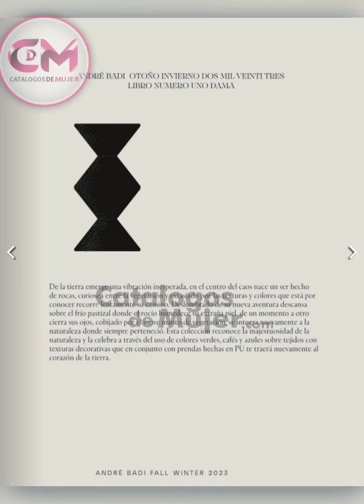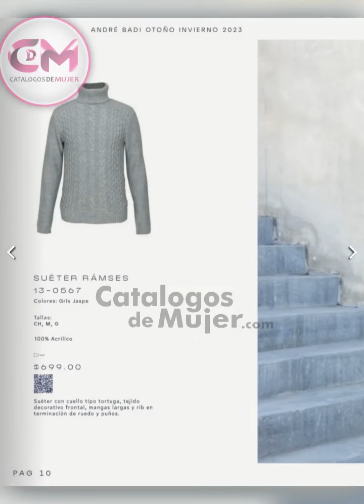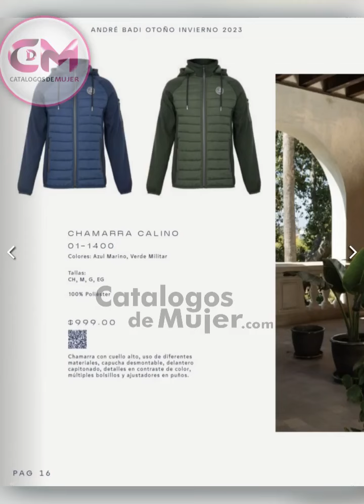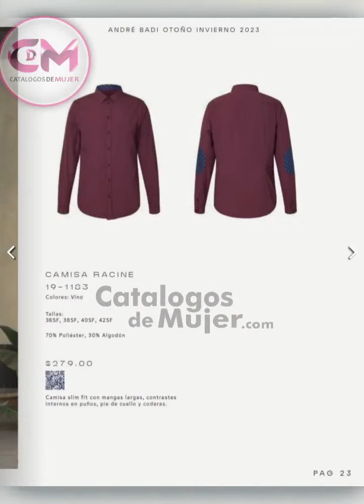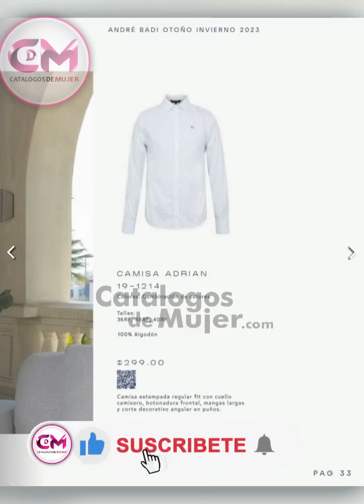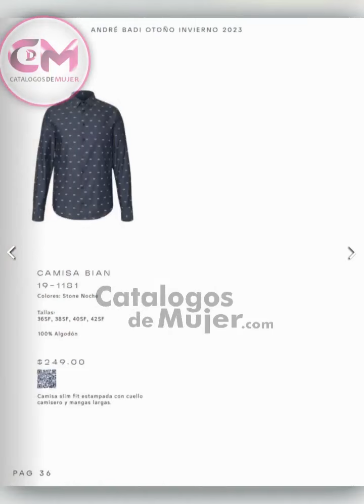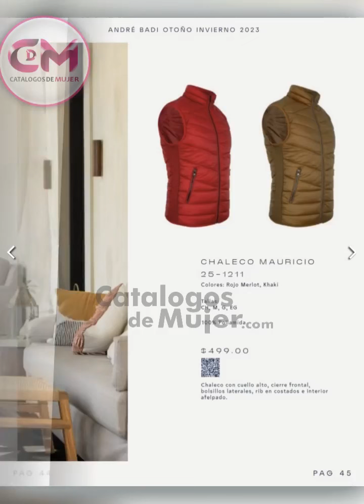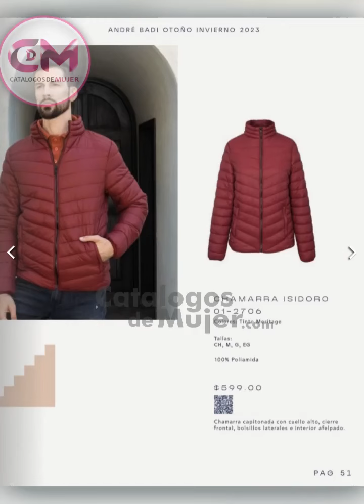CATÁLOGO ANDRE BADI OTOÑO INVIERNO 2023 📣 LIBRO 3 CABALLERO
MIS REYNAS BELLAS ✨   NUEVA TEMPORADA / CATÁLOGO ANDRE BADI OTOÑO INVIERNO 2023 📣 LIBRO 3 CABALLERO

💝 MIS REYNAS BELLAS MUCHISIMAS GRACIAS POR VISITARNOS 🌷 🌹

 Catálogo  DIGITAL de esta temporada OTOÑO INVIERNO 2023